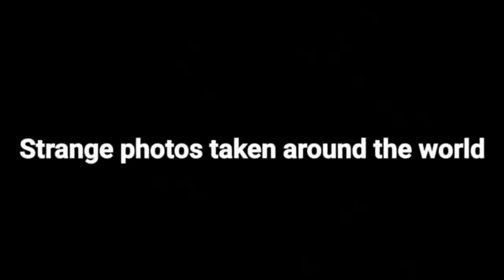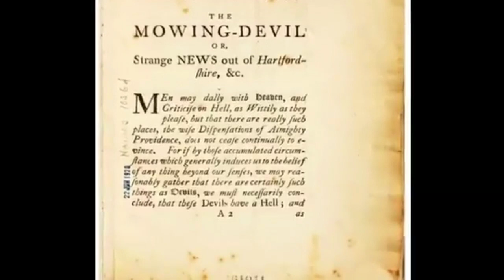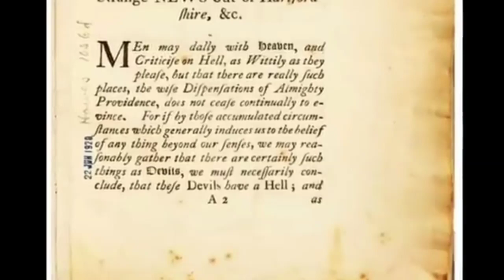UFO e strani esseri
In questo video spettacolari foto di UFO ed anche di strani esseri fotografati durante le esplorazioni del passato